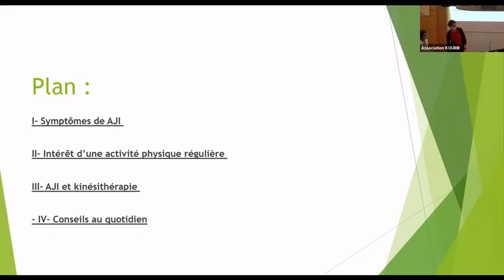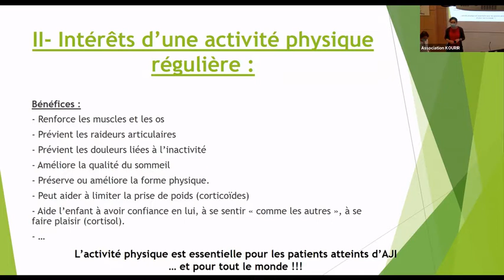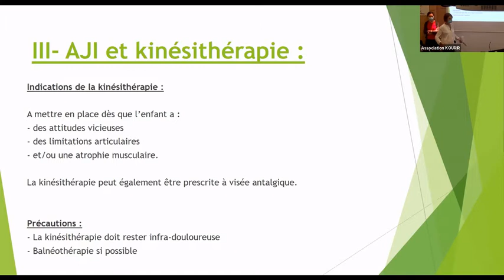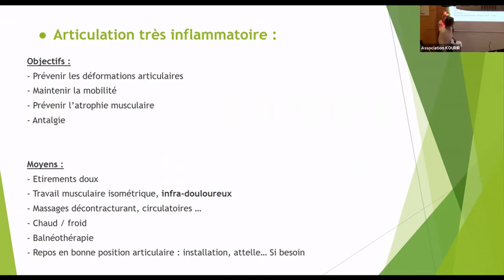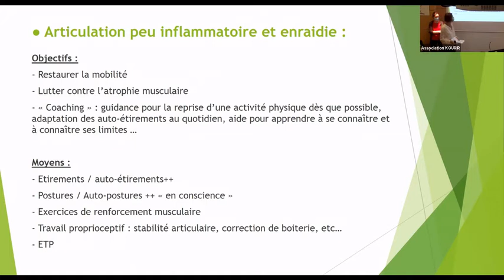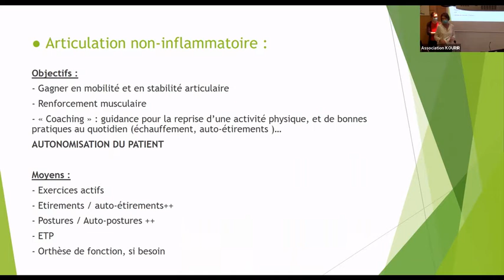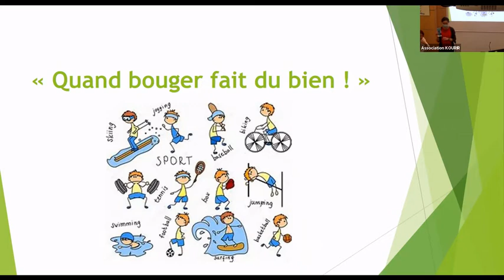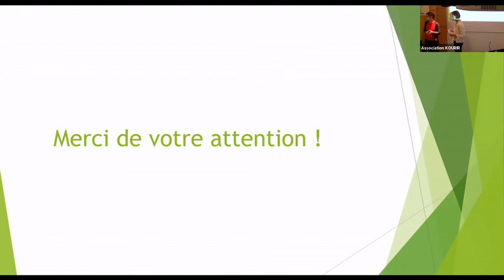AJI et kinésithérapie par Manuela Ingreneau et Odile Rohrer - KOURIR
Conférence médicale KOURIR - Assemblée générale 2021
Arthrite Juvénile Idiopathique et kinésithérapie par Manuela Ingreneau et Odile Rohrer